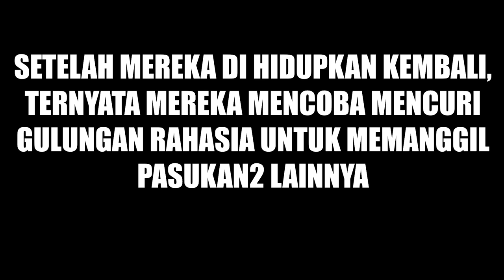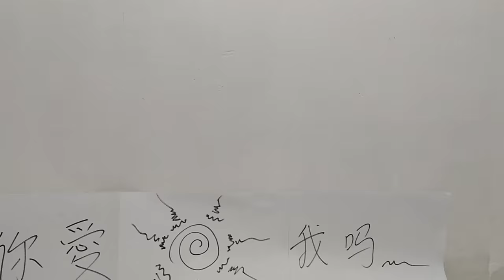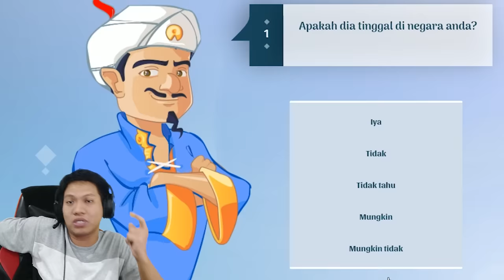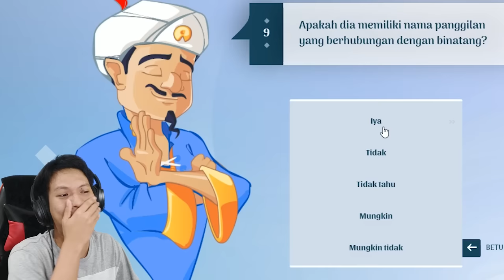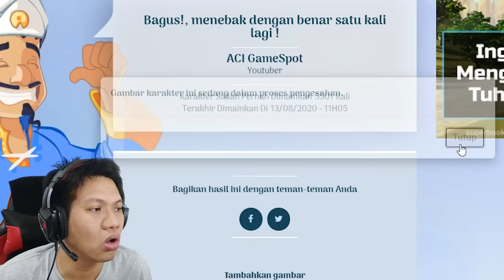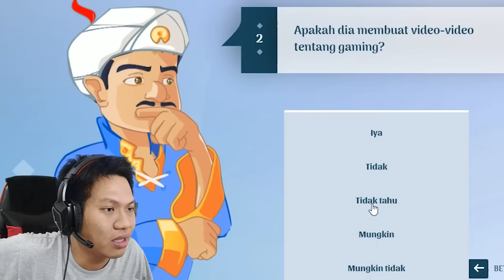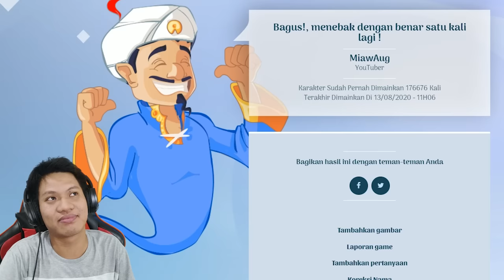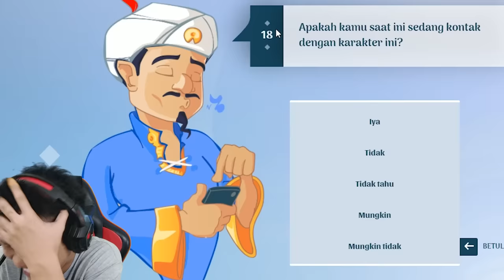BISAKAH AKINATOR MENEBAK AKINATOR??! Akinator Part 3 [BHS INDO] ~Menebak Diri Saya Sendiri??!!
Karakter apa yang gak bisa di tebak oleh akinator???
coba teman2 kasih ide di kolom komentar kita coba di next episode
Dan di episode kali ini juga hasil request'an teman2 semua yang meminta saya untuk menantang akinator wkwkwk seru banget dah episode kali ni
Yukk nonton gameplay dari game Akinator"!!!